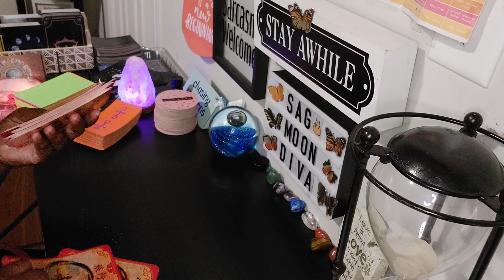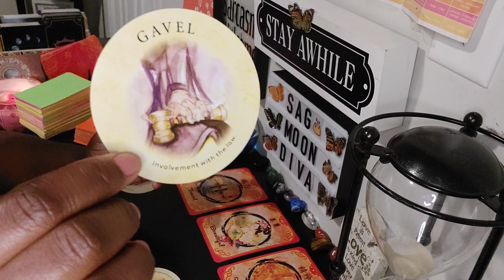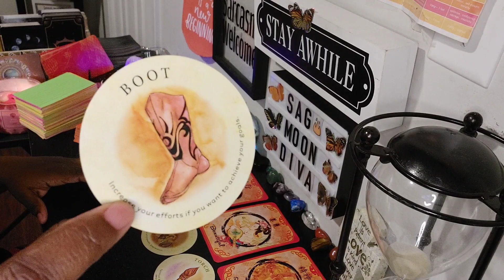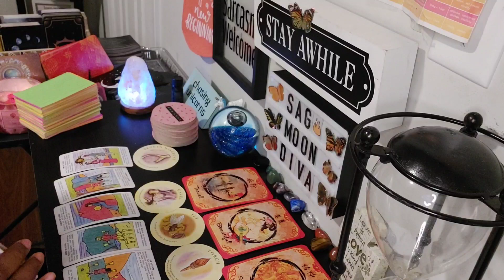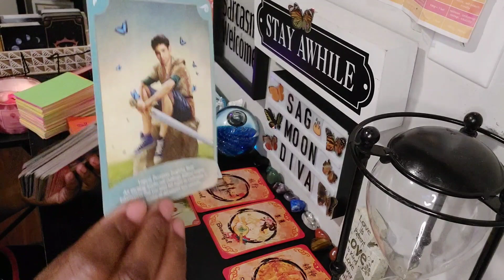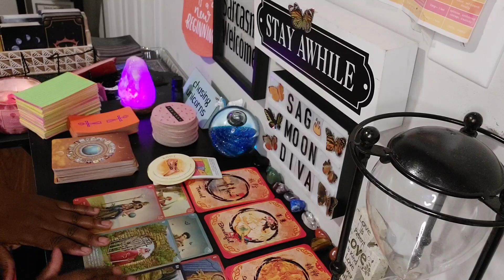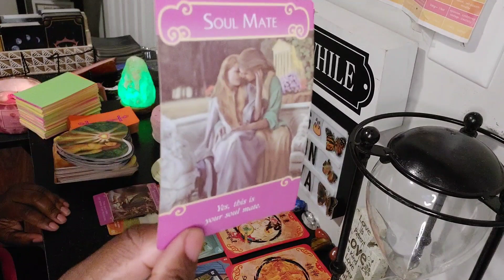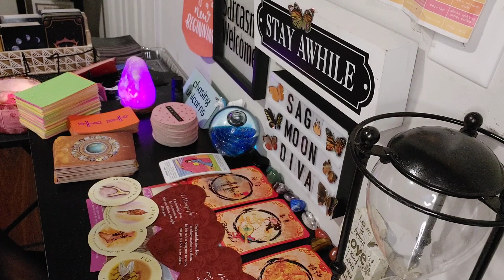CAPRICORN♑ JUNE 2021 PREDICTIONS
photo created by wayhomestudio